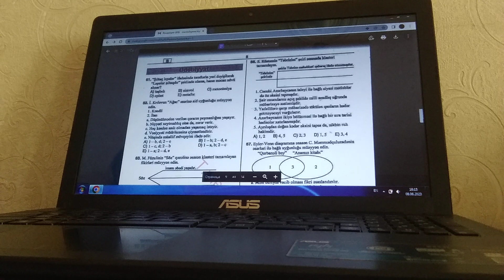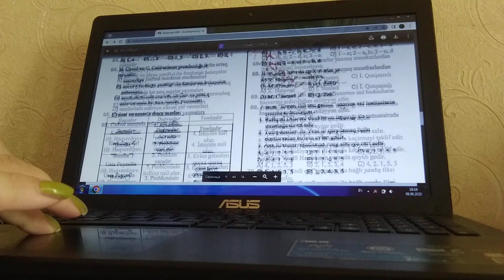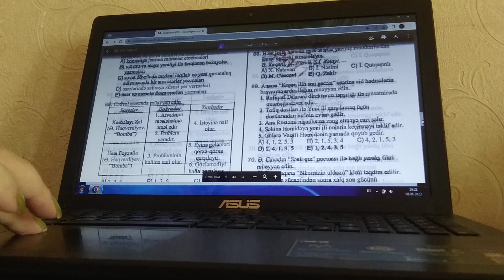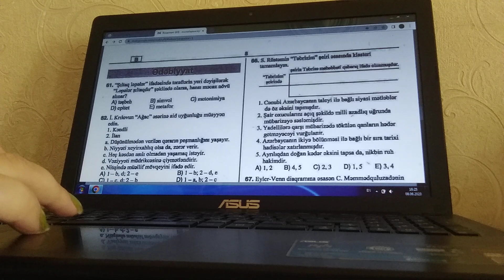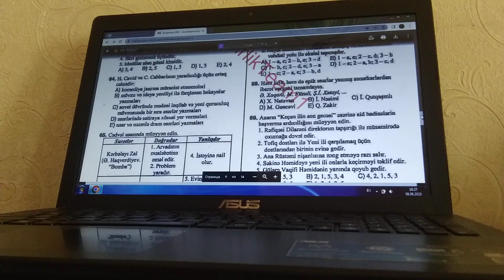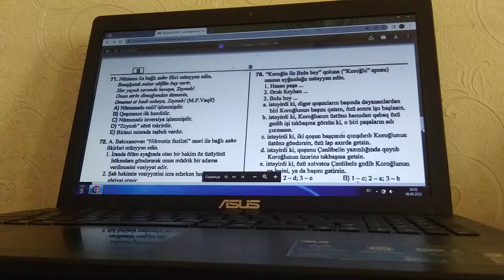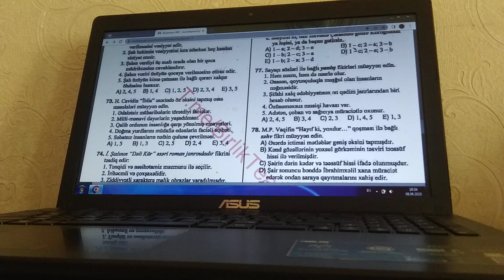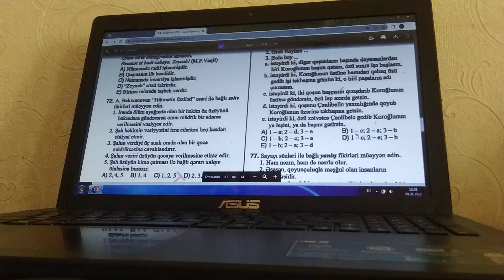8 iyun 2023